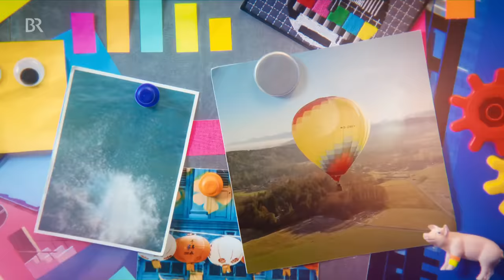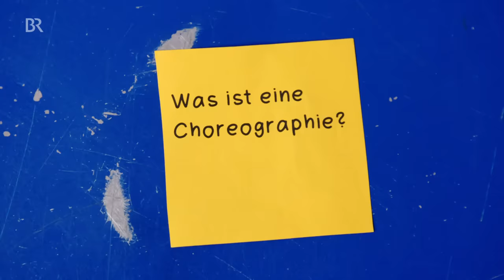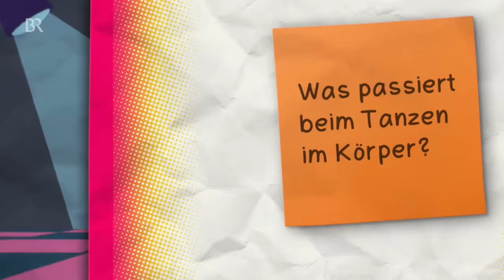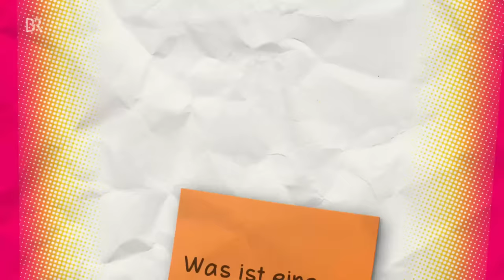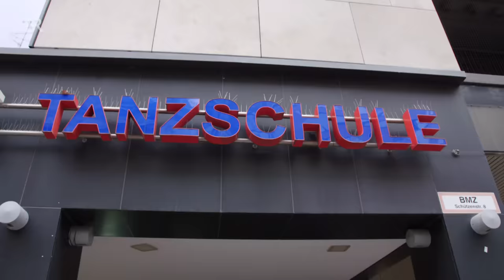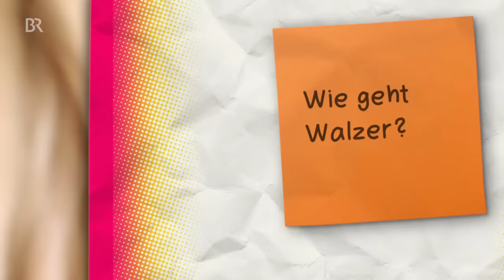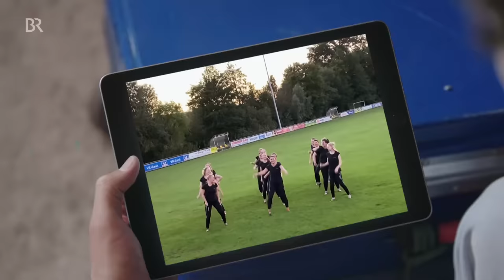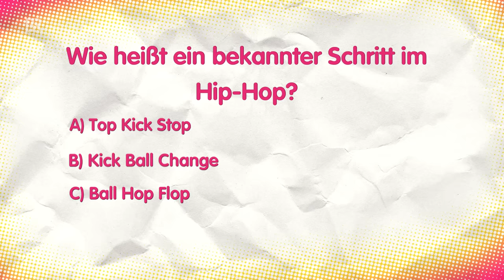Der Tanz-Check | Reportage für Kinder | Checker Julian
👍 Julian erfährt, wie man beim Tanzen mit seinem Körper Gefühle und Geschichten sichtbar machen kann, lernt eine Hip-Hop-Choreographie, darf mit einer lässigen Hip-Hop-Crew tanzen, übt Walzer und geht auf einen großen Ball.